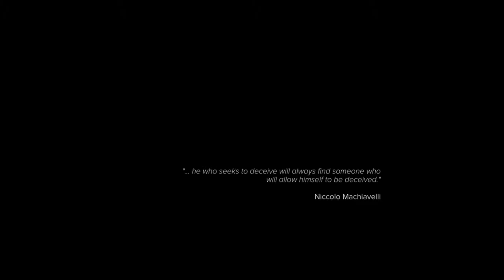Sniper Ghost Warrior 3 Playthrough Part 1 (Stream Archive)